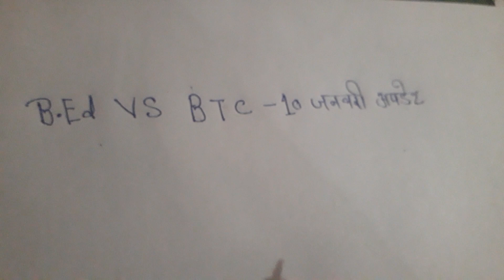10 January 2023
B.ed VS BTC sunvai 10 January